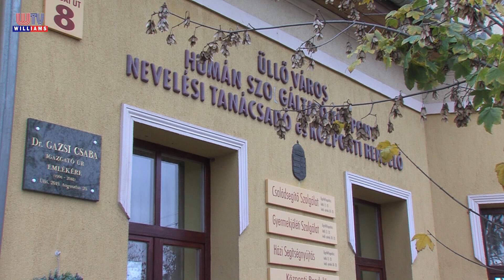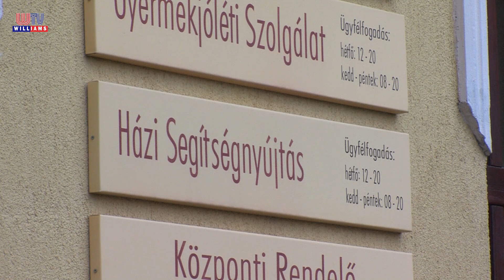2023 11 24 Williams Híradó Házi segítségnyújtás Üllőn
Számos segítséget nyújt az Üllői Humánszolgáltató Központ az időseknek. A jelzőrendszeres házi segítségnyújtás kiemelten fontos az egyedül élők biztonsága érdekében.